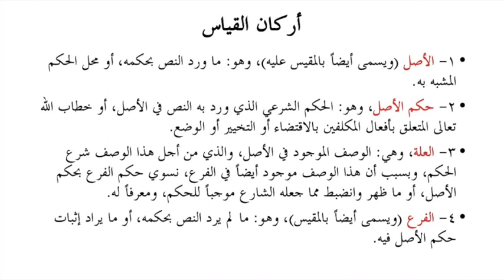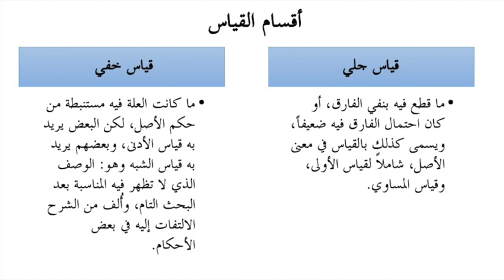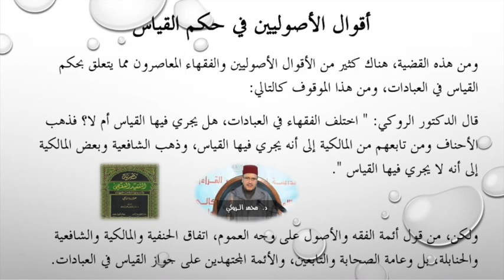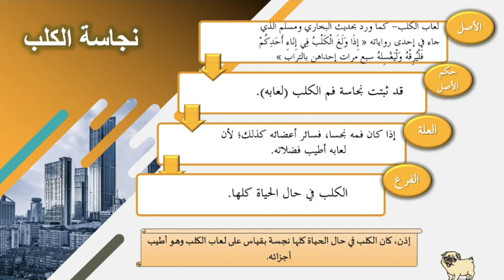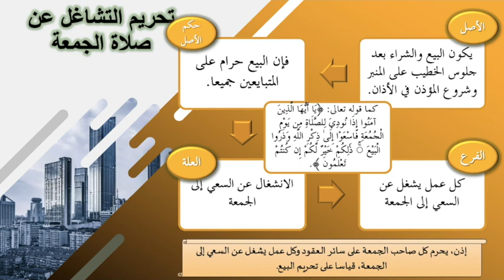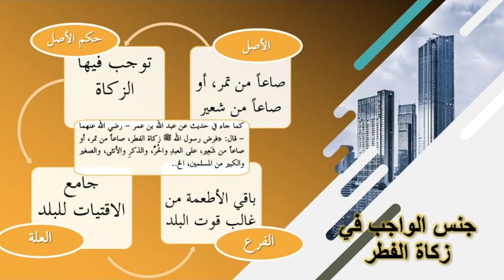القياس في العبادات في المذهب الشافعي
RKFQ2170A section 2 أصول الفقه
عمار جميل 1524661
محمد روفيزي بن يوسف 1514725
أحمد حاذق بن رضوان 1728609